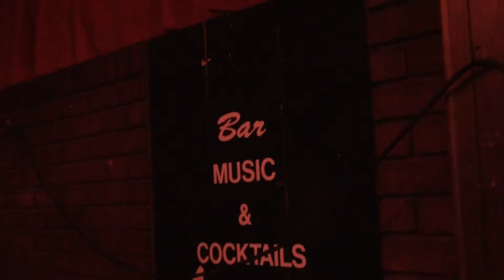HitlermademetH pt. II @ Max Steiner's for Brett's Bday 12/14/12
ultra borracho set... fun as hell.

Lemonade - Sasquatch Attack - Crotch Rot - 2 Black Hookers and a Glow in the Dark Condom - Fistycuffs - I Kick Fuck Bitches on the Reg - Cake n Shots - Bludgeoned Cover